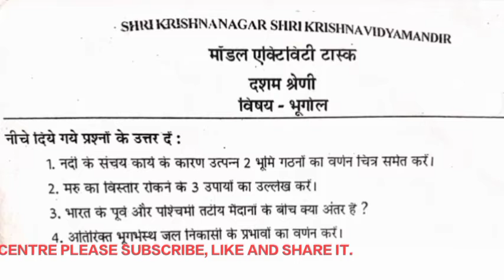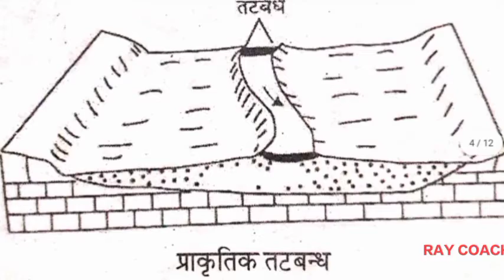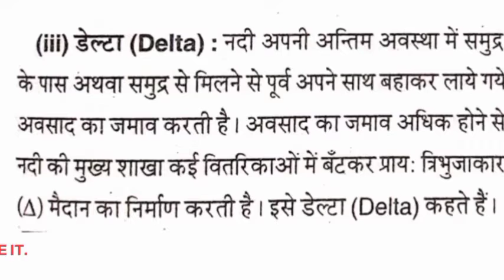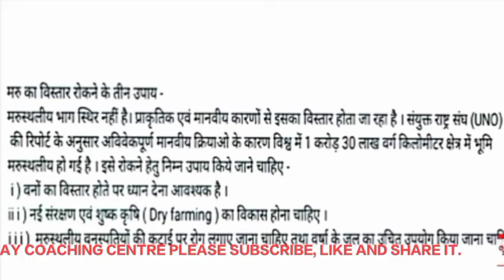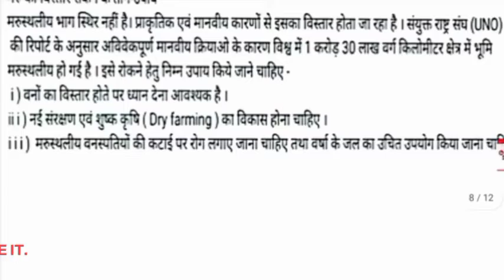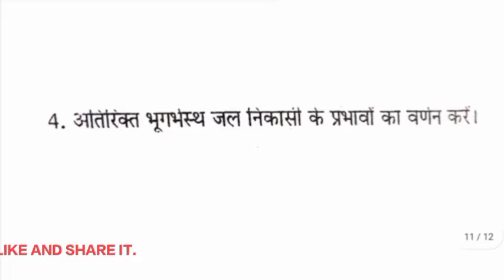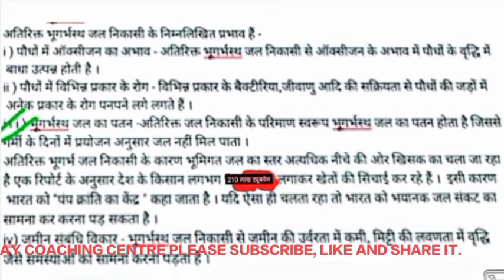MODEL ACTIVITY TASK CLASS- 10 GEOGRAPHY (भूगोल) हिंदी माध्यम के छात्र के लिए 2020-2021